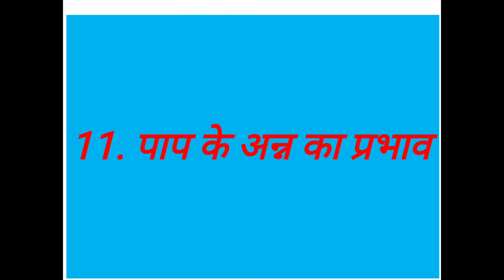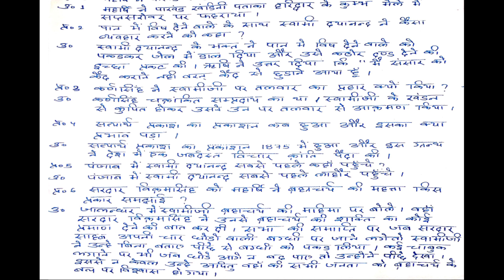Class-6, Natiksiksha Chapter-10 to 14 Question/answer/ Med/ DAV public school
Natiksiksha chapter-15 to 19 Solution